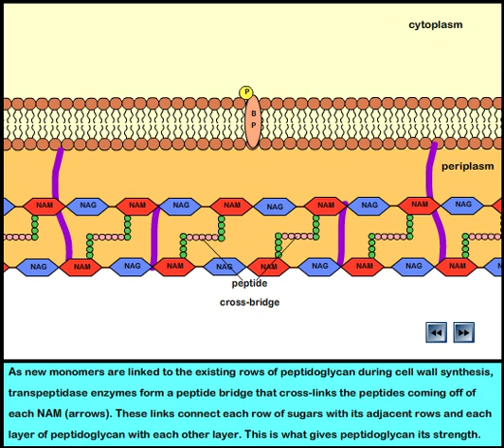Mechanism of Action of Vancomycin